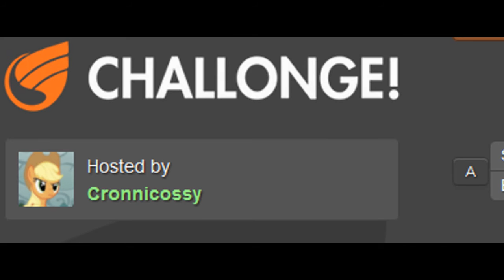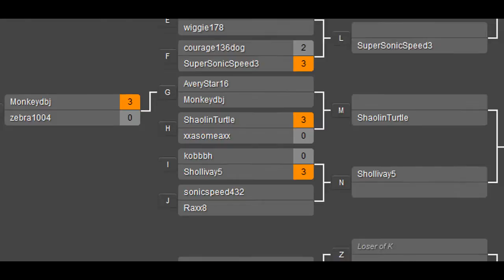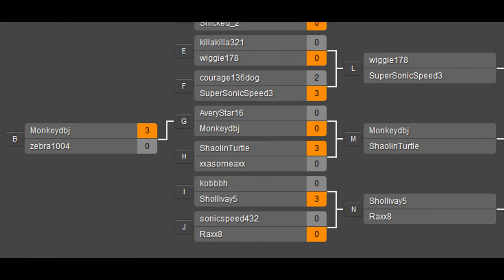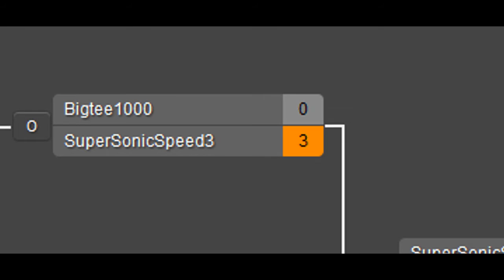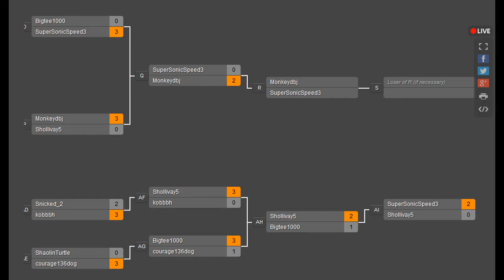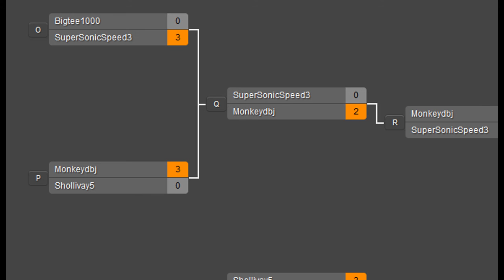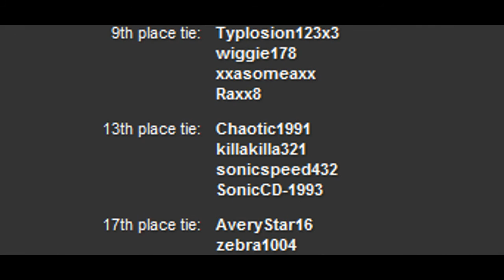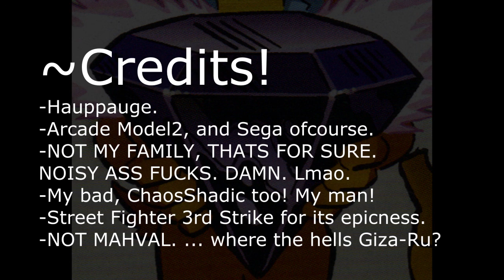Sonic the Fighters: Black Emerald Cup Tournament (1st PS3 StF Tournament)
Yeahhh-- I'll be the first to admit. This was a rushed job. It was sort of a mess compared to StF:TZ, during and after. I didn't feel like waiting more time to do player interviews (specially considering no voice, lol) for a video I cudda had done sooner, so.

The tournament went fine, but I'm most happy about my fellow commentators, and I hope to do something like this again with them in the future!
It also seemed very one sided... without Raxx8 showing up early, he couldn't spice things up. Or Giza-Ru, or RascalTC-- ugh. I might do a monthy spindash for PSN...

(I wonder who stayed after the Credits...?)